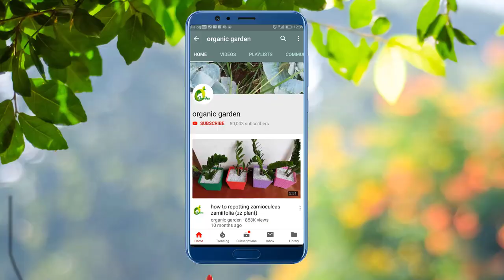How To Make Amazing Hanging Ball Planters/Indoor Hanging Planters/Hanging Plant Idea/ORGANIC GARDEN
Plants name,
Wandering jew
Money plant

☘☘LINKS☘☘
How to grow plants in waste bottle